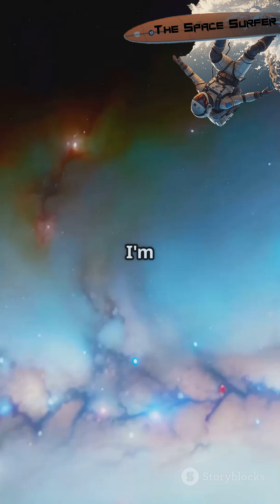JWST's Epic Discovery: The Youngest Galaxy Yet!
Unlock the mysteries of the universe with the James Webb Space Telescope's groundbreaking discoveries! In this video, we delve into the incredible findings of the JADES team, highlighting the awe-inspiring galaxy JADES-GS-z14-0, which formed just 290 million years after the Big Bang. This makes it the most distant and youngest galaxy ever detected! We'll also explore JADES-GS-z13-0, another ancient galaxy revealing insights into the early universe and challenging our understanding of galaxy formation. Witness how JWST's advanced technology, like NIRCam and NIRSpec, is reshaping cosmology and pushing the boundaries of astronomy.